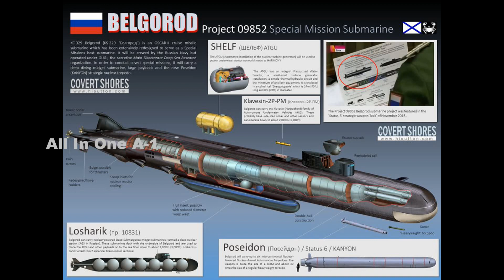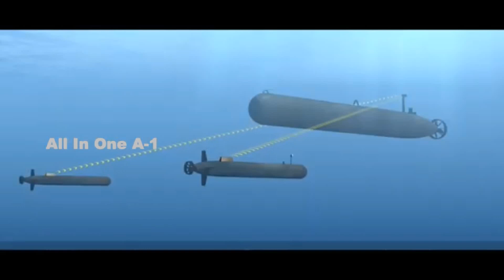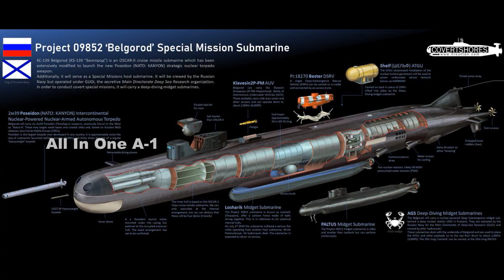Belgorod Submarine with Poseidon Torpedo, Russian Navy’s Game Changer Weapon Systems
Russia could be gearing up to test a new nuclear-powered torpedo, called Poseidon. An Italian newspaper, citing an unnamed NATO intelligence report, says the test is tied to movements of the new Belgorod submarine. The Poseidon torpedo is one of a slew of new weapons introduced by Russian President Vladimir Putin.
La Repubblica claims that NATO suspects Belgorod is about to test Poseidon in the Kara Sea. The intel is supposedly from a NATO intelligence report “sent to the most important allied commands,” according to the newspaper. Belgorod is one of two submarines, along with the Russian Navy’s Sarov, that can launch the Poseidon torpedo.
Belgorod is one of the largest submarines in the world. It measures 604 feet long by 60 feet wide, and displaces 30,000 tons submerged three times that of a U.S. Virginia-class attack sub. The submarine, originally an unfinished Oscar-class guided missile sub, was finished as a special mission submarine capable of acting as a mothership to smaller submarines, remotely operated vehicles, and the Poseidon torpedo. Belgorod can carry up to six Poseidon torpedoes, launching them from far off at sea.
However, Naval News has cast some doubt on the La Repubblica story. Analyst H.I. Sutton believes a test is possible, but it may also be possible Moscow has sortied Belgorod as a message to Washington and the West, particularly those countries helping Ukraine beat back a Russian invasion.
The U.S. Navy describes Poseidon as an Intercontinental Nuclear-Powered Nuclear-Armed Autonomous Torpedo, or INPNATP. It’s just as well to call it by its nickname, the Apocalypse Torpedo. Poseidon is a large, 100-ton, nuclear-powered torpedo. It is an autonomous weapon system, meaning it is uncrewed and can navigate to its target on its own, without outside control. It travels at depths of up to 3,280 feet, farther than NATO submarines and their torpedoes can dive, at a speed of 70 knots. A nuclear propulsion system gives it virtually unlimited range.